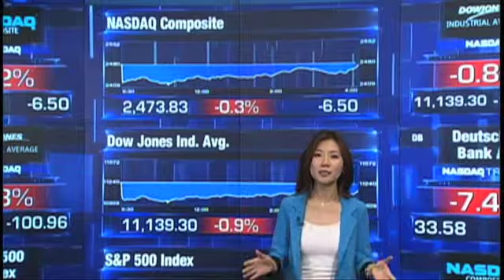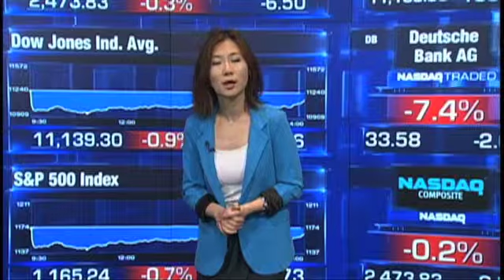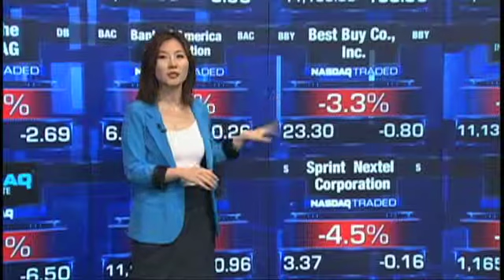9月6日美股受欧洲危机困扰，下滑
欧洲市场的紧张空气，没有任何稳定的迹象，未来还将继续困扰市场的走势。